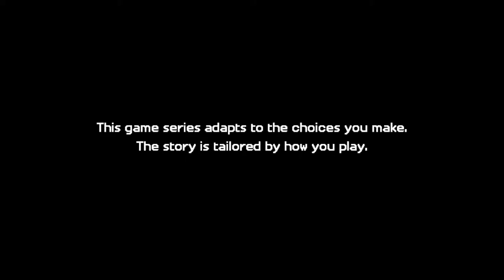Minecraft Story Mode:Season 2-The Admin's Real Form!? (10)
MATES', how many forms can one guy have. First, it was the giant colossus made out of prismarine. Then, he turns into a fancy snow golem (my favorite so far), and now he's turned into what I'm guessing is his true/final form. This feels just like Dragon Ball. Frieza,Cell,Buu and now the Admin.